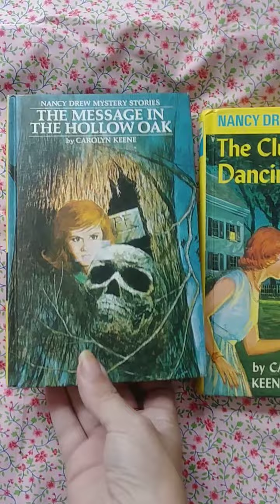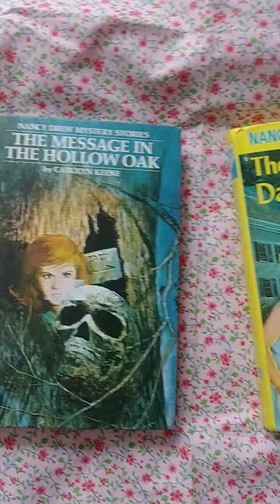Choose the next book!